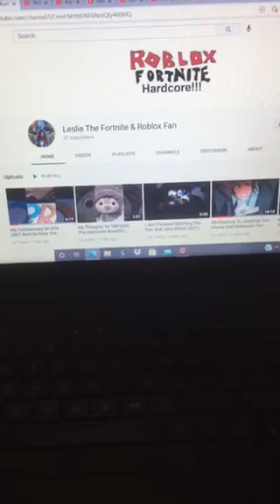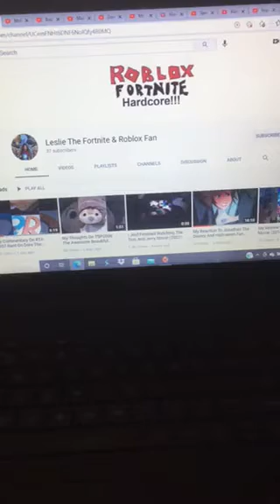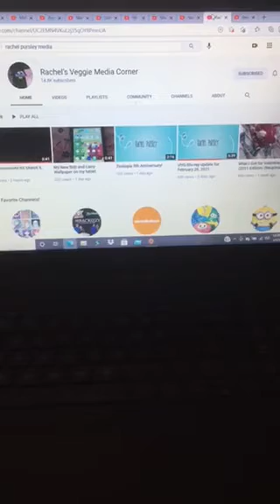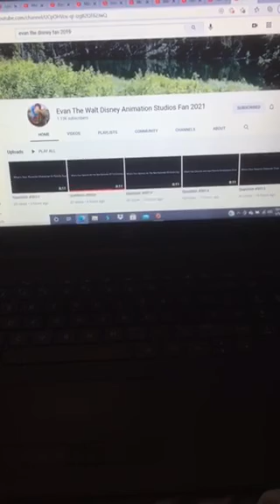My Top 12 Favorite Users List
Here are some honorable mentions:

Andrew N. The Loud House Fan Boy 2006
Izayah Evans The Scooby Doo Fan
Drew The YouTuber
Yellow Sky
And Seanpvs101 Movies Productions.